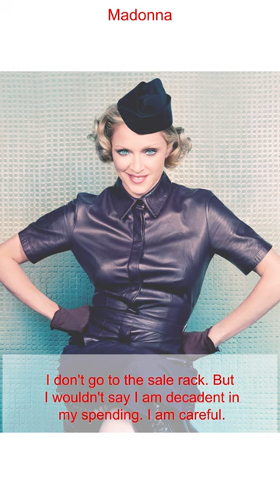✅ Madonna !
advertising on YouTube !

Madonna Louise Ciccone[a] ( Italian: [tʃikˈkoːne]; born August 16, 1958) is an American singer, songwriter, and actress. Referred to as the "Queen of Pop", Madonna is noted for her continual reinvention and versatility in music production, songwriting, and visual presentation. She has pushed the boundaries of artistic expression in mainstream music, while maintaining control over every aspect of her career. Her works, which incorporate social, political, sexual, and religious themes, have generated both controversy and critical acclaim. A prominent cultural figure in the 20th and 21st centuries, Madonna remains one of the most "well-documented figures of the modern age", with a broad amount of scholarly reviews and literature works on her, as well as an academic mini subdiscipline devoted to her named Madonna studies.

Madonna moved to New York City in 1978 to pursue a career in modern dance. After performing as a drummer, guitarist, and vocalist in the rock bands Breakfast Club and Emmy, she rose to solo stardom with her debut studio album, Madonna (1983). She followed it with a series of successful albums, including all-time bestsellers Like a Virgin (1984), True Blue (1986) and The Immaculate Collection (1990) as well as Grammy Award winners Ray of Light (1998) and Confessions on a Dance Floor (2005). Madonna has amassed many chart-topping singles throughout her career, including "Like a Virgin", "La Isla Bonita", "Like a Prayer", "Vogue", "Take a Bow", "Frozen", "Music", "Hung Up", and "4 Minutes".

Madonna's popularity was enhanced by roles in films such as Desperately Seeking Susan (1985), Dick Tracy (1990), A League of Their Own (1992), and Evita (1996). While the lattermost won her a Golden Globe Award for Best Actress, many of her other films received poor reviews. As a businesswoman, Madonna founded the company Maverick in 1992. It included Maverick Records, one of the most successful artist-run labels in history. Her other ventures include fashion brands, written works, health clubs, and filmmaking. She contributes to various charities, having founded the Ray of Light Foundation in 1998 and Raising Malawi in 2006.

With sales of over 300 million records worldwide, Madonna is the best-selling female recording artist of all time. She is the most successful solo artist in the history of the U.S. Billboard Hot 100 chart and has achieved the most number-one singles by a woman in Australia, Canada, Italy, Spain, and the United Kingdom. With a revenue of over U.S. $1.5 billion from her concert tickets, she remains the highest-grossing female touring artist worldwide. Forbes has named Madonna the annual top-earning female musician a record 11 times across four decades (1980s–2010s). She was inducted into the Rock and Roll Hall of Fame in 2008, her first year of eligibility. Madonna was ranked as the greatest woman in music by VH1, and as the greatest music video artist ever by MTV and Billboard. Rolling Stone also listed her among its greatest artists and greatest songwriters of all time.